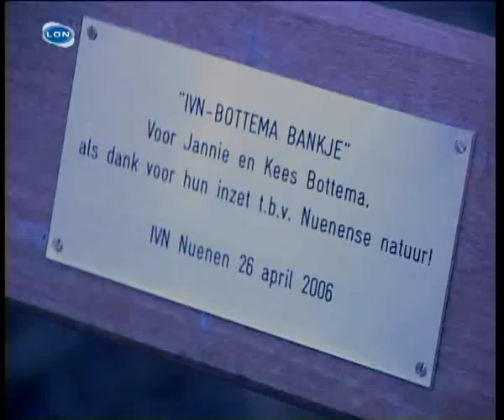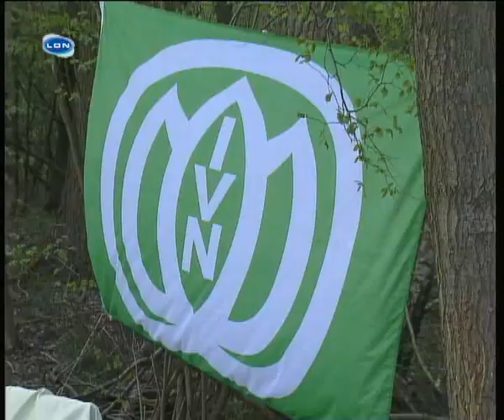2006-05 Bottema Bankje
Een bank, ter ere van Jannie en Kees Bottema voor hun inzet van IVN Nuenen